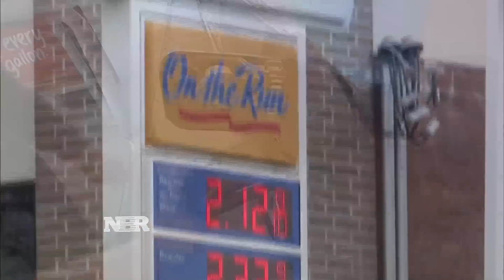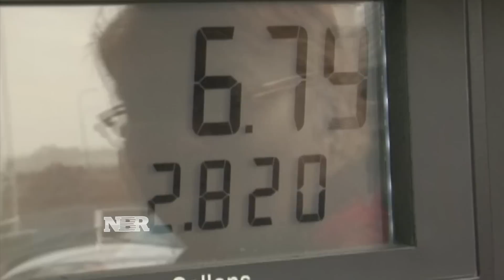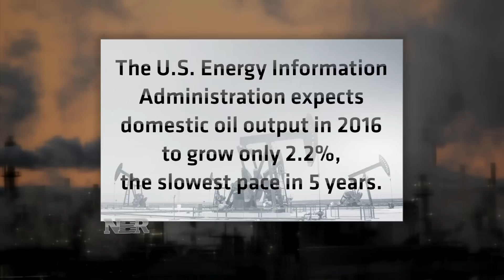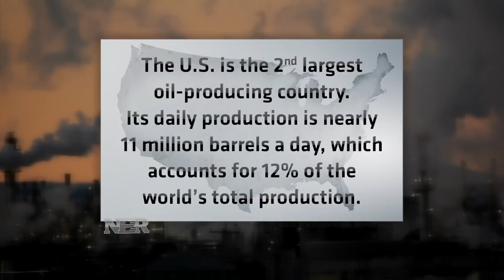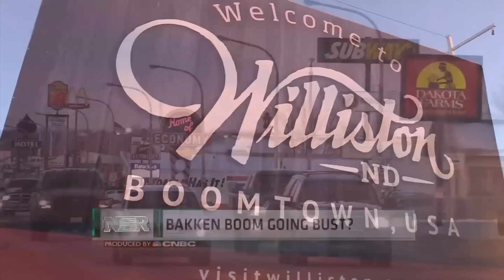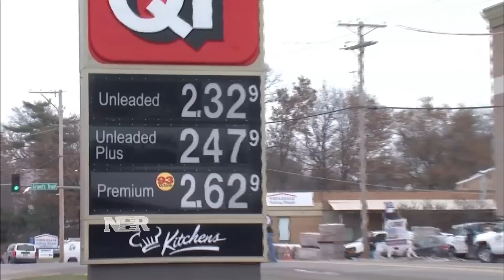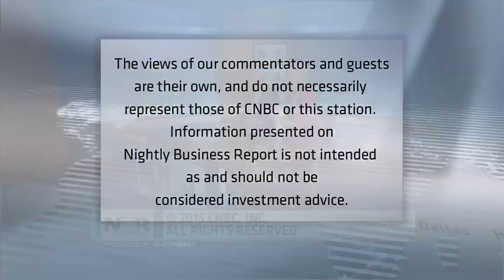Nightly Business Report — January 19, 2015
Tonight on a special edition of Nightly Business Report, how the rapid decline in energy prices is impacting everything from the economy to consumers to housing. And, from Texas all the way to North Dakota, how some of the cities in the heart of America’s energy industry are faring as prices fall.